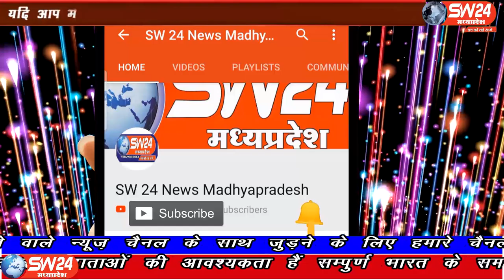pipalgone- कोरोना लॉकडाउन के दौरान कसरावद के समीप ग्राम कोगांवा में एक वाक्या गुजरा जो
कोरोना लॉकडाउन के दौरान कसरावद के समीप ग्राम कोगांवा में एक वाक्या गुजरा जो जिसमें ग्राम वासीयों के द्वारा सामाजिक सौहार्द की मिषाल पेष गई मामला कुछ यू है की निराश्रित बुजुर्ग महिला सकूं बाई की मौत हो गई बुजुर्ग महिला का शव घंटों पढ़ा रहा मगर गांव वाले शव को छूने तैयार नहीं थे पीपलगोन से सलीम खान की रिपोर्ट